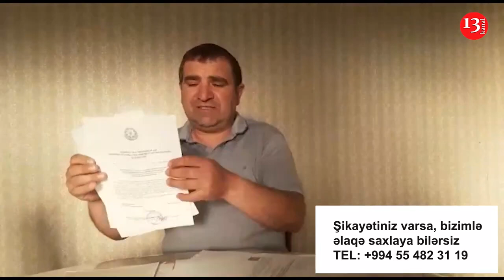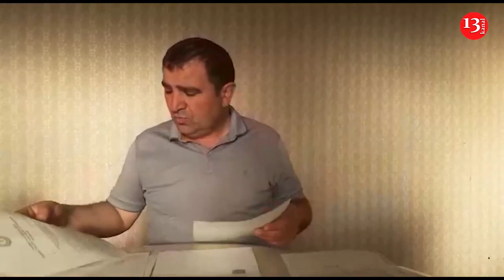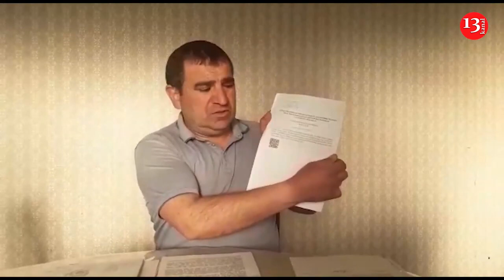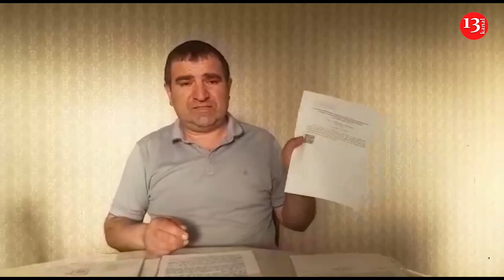"Əlimdə səs yazıları var, BİLƏRƏKDƏN CİNAYƏTİ GİZLƏDİBLƏR"-Gədəbəydən Şikayət